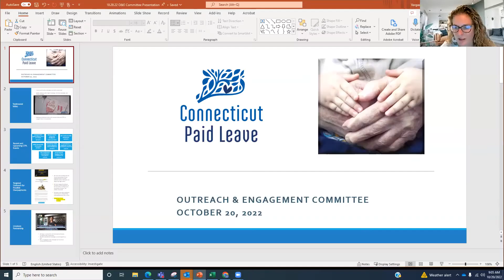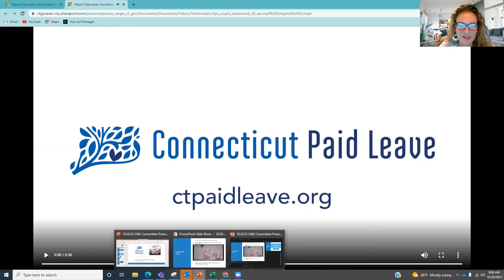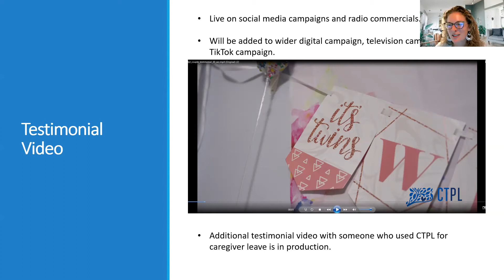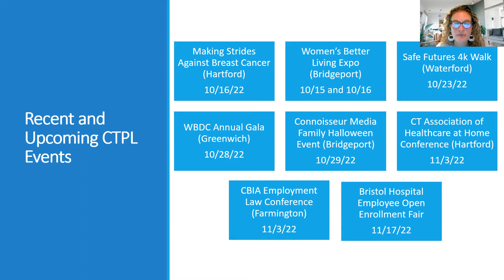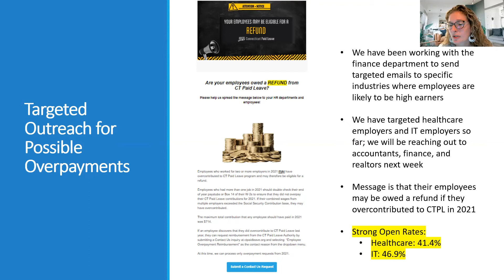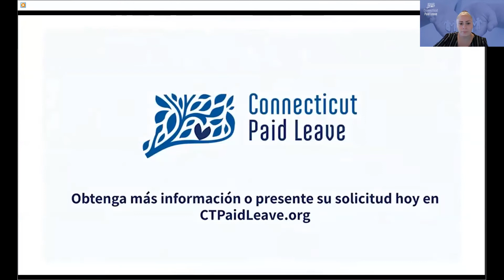October 20, 2022, CTPL Outreach & Engagement Committee Meeting